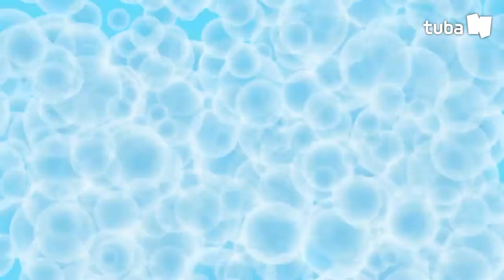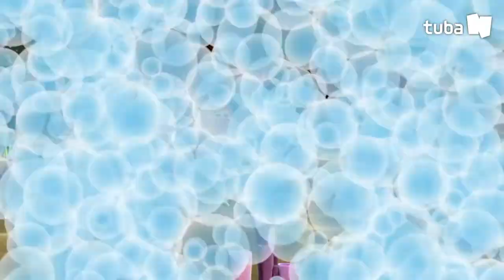🅵🆁🅸🅴🅽🅳🆂 ▶ EP #10 Balloon Fish I TUBAn Friends Cartoon I TUBAn TV World